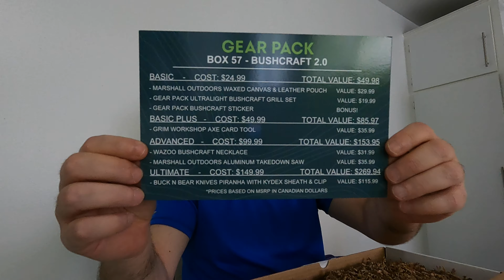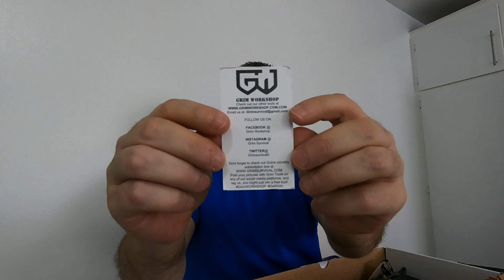Gear Pack Box 57 - Bushcraft 2.0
Random unboxings.  Anything from appliances to survival boxes